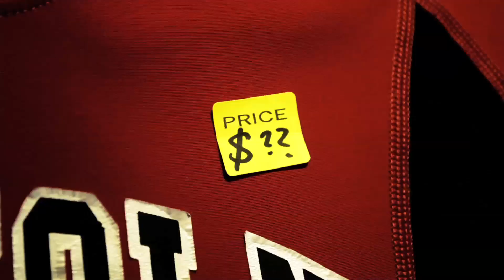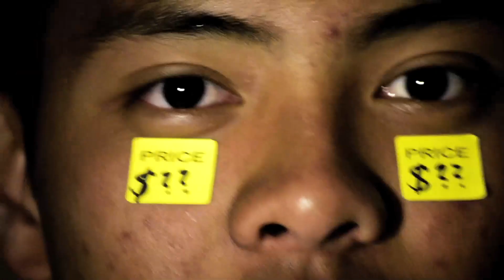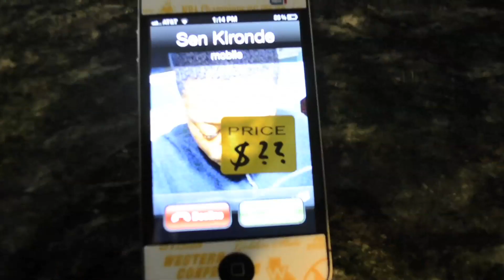Jay Es - Can't Buy This